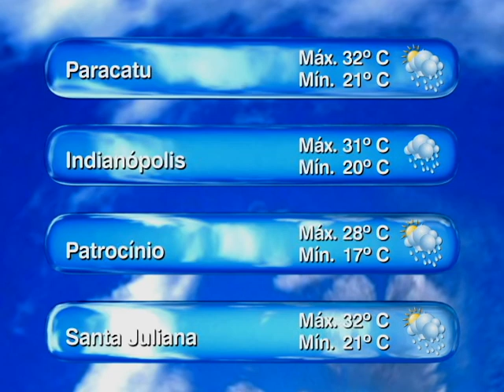TVU Notícias exibido em 30/01/2015 - Parte 01